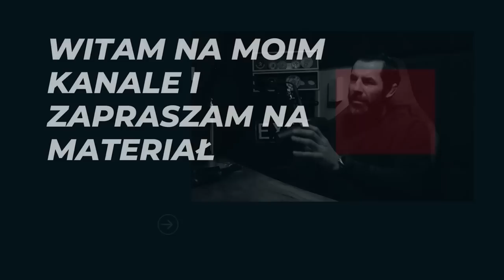CZY NAPRAWDĘ BĘDZIEMY JEŚĆ ROBAKI ? #2 DZIKA KUCHNIA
Doktor habilitowany biologii, etnobotanik i ekolog. Profesor  Uniwersytu  Rzeszowskiego . Od 20 lat prowadzi warsztaty odżywiania się dzikimi roślinami. Dokumentuje tradycje używania dziko rosnących roślin pokarmowych w różnych krajach Europy i Azji, prowadząc badania w tradycyjnych społecznościach wiejskich, np. w Chinach i Chorwacji. Jeden z czołowych badaczy dzikich roślin jadalnych na świecie, autor wielu prac na ten temat, publikowanych w renomowanych pismach naukowych. Mieszka na Pogórzu Dynowskim koło Krosna.  Prowadzi warsztaty dzikiej kuchni na których miałem okazję być i na które z pewnością wrócę.
Swoją wiedzą dzieli się na swoim youtubowym kanale, który nazywa się @luczaj100

JEŚLI UWAŻASZ, ŻE TEN MATERIAŁ BYŁ GODNY TWOJEJ UWAGI ORAZ  MA DLA CIEBIE WARTOŚĆ I CHCESZ NAS WESPRZEĆ. : TO TAKTYCZNIE MOŻESZ WYKONAĆ NASTĘPUJĄCE DZIAŁANIA :

- POLUB

- SKOMENTUJ

- UDOSTĘPNIJ

ZDROWIA.